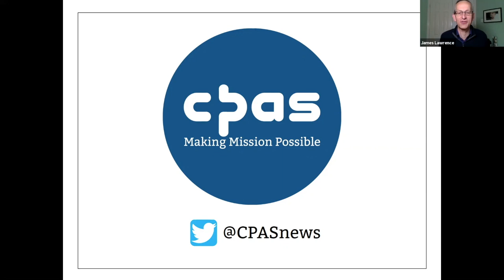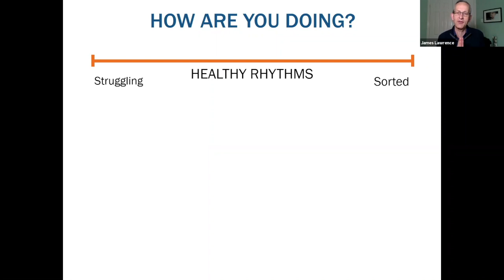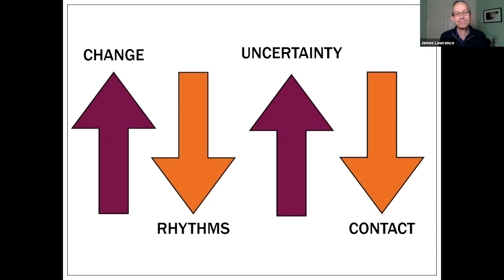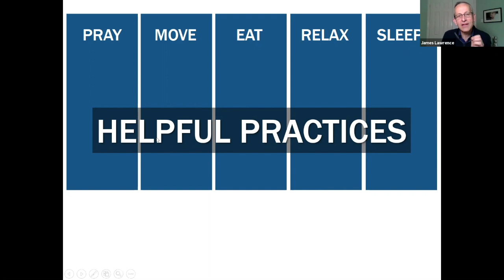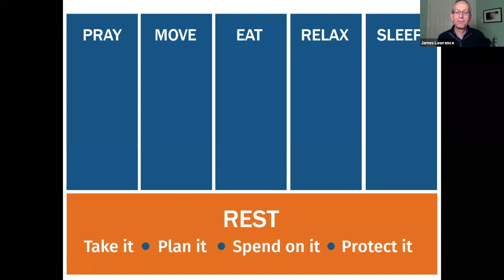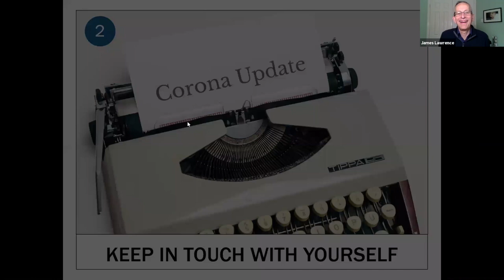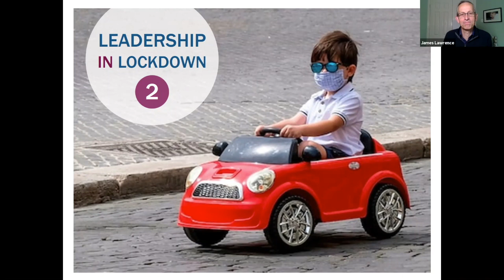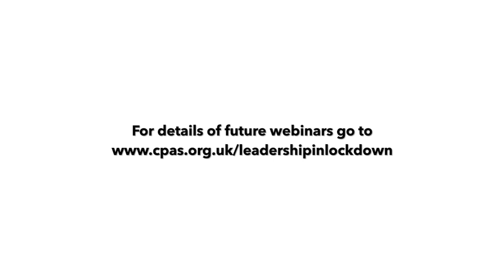Leadership in Lockdown (2): Rhythms, rest and focus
Leadership in Lockdown webinar (2): Rhythms, rest and focus.